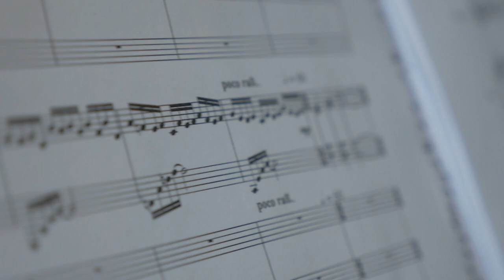Dominic de Grande POLYPHONY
Dominic de Grande